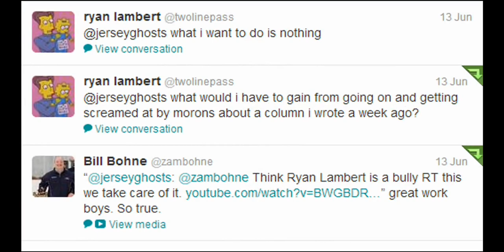Ryan Lambert vs Two Racist White Guys.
SFTP SPECIAL REPORT
This is Shot From the Points Special Report Today we talk about.
Bully Blogger Ryan Lambert. (Again)